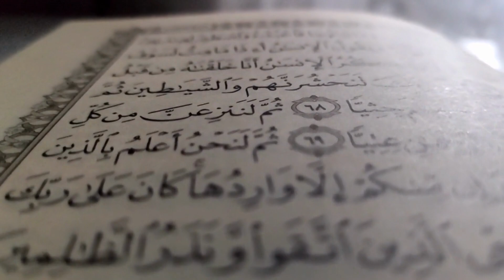Transgenders cannot identify themselves as male or female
The Federal Shariat Court declared the act of Transgenders changing their gender illegal.